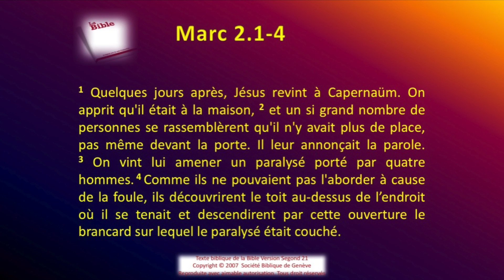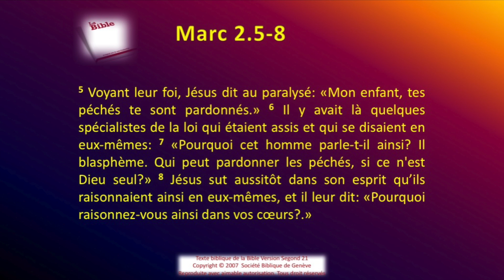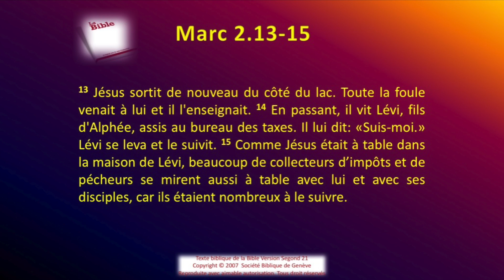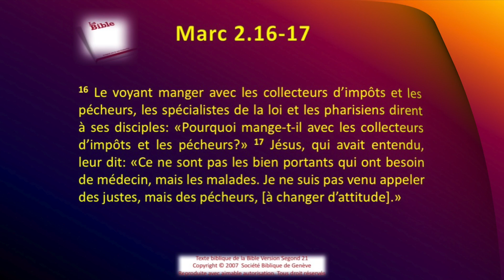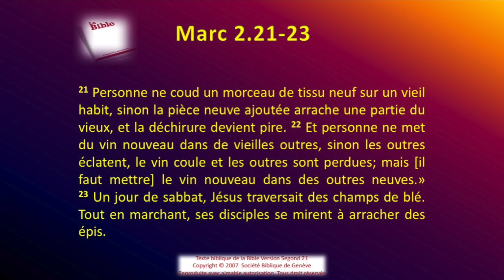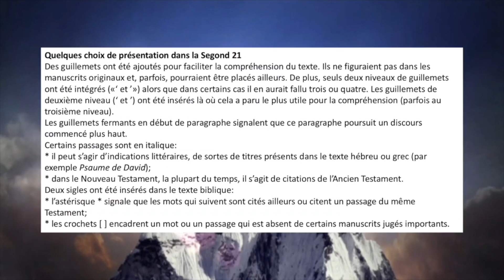41 L'évangile de Marc chap 02 Sg21 Texte déroulant et l'audio vidéo évangile Bible La Parole d